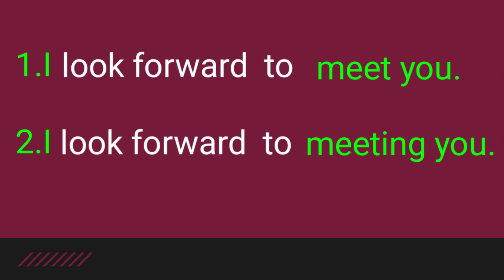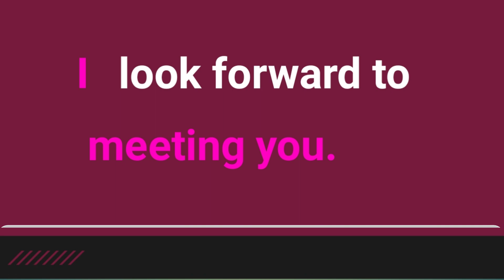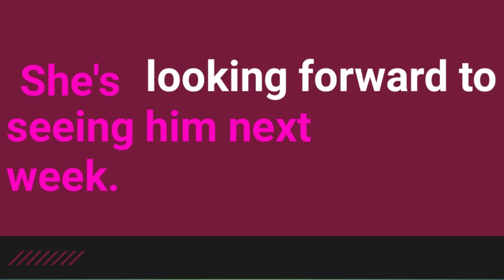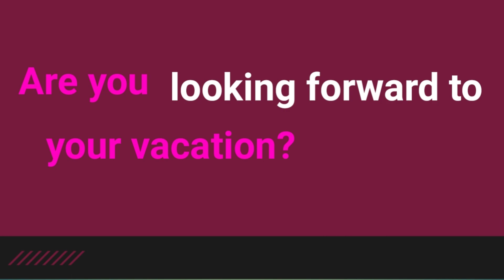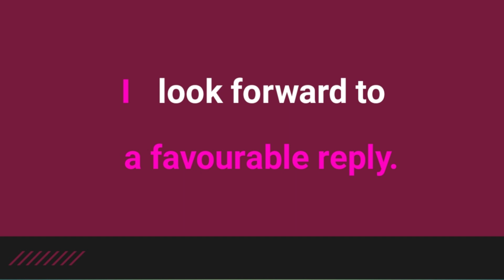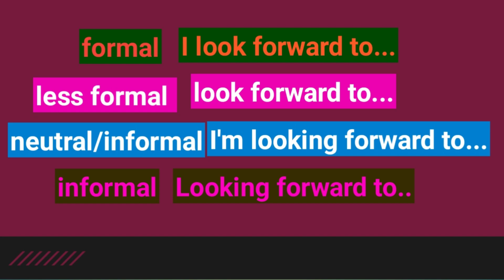LookForwardTo how to use correctly| English Grammar |Spoken English|RajulaEnglish Lessons